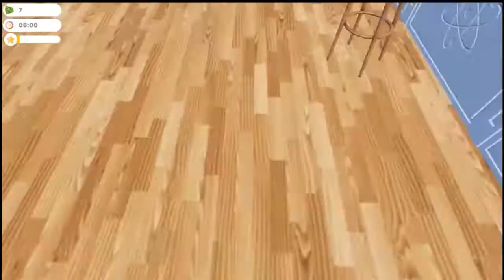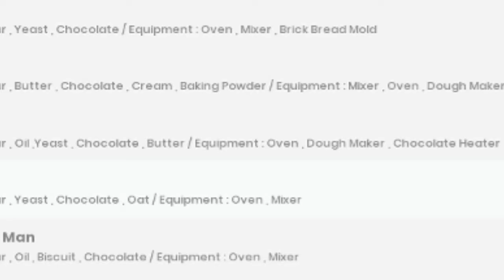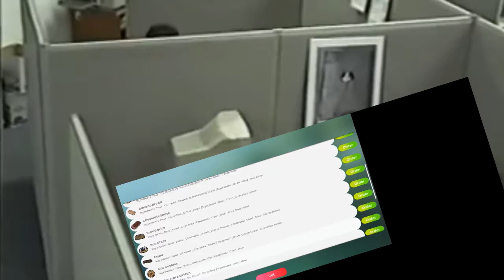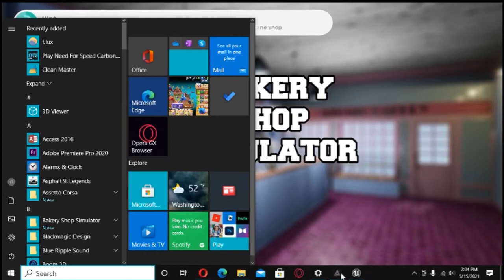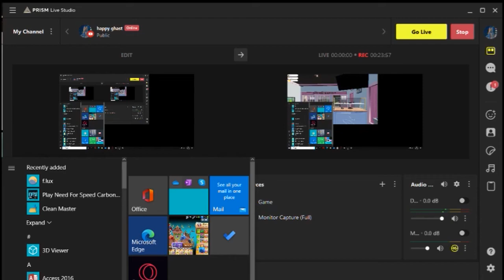Pelanggannya Rusuh - Bakery Shop Simulator - Part 1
gak ada